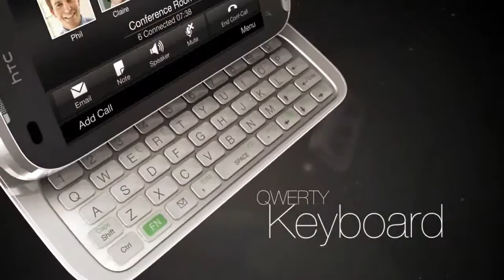ML 161881342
Video Migrado